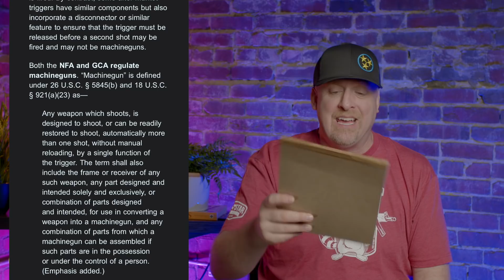BREAKING! The ATF has DROPPED THE HAMMER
NEW TODAY!! RED TRASH PANDA